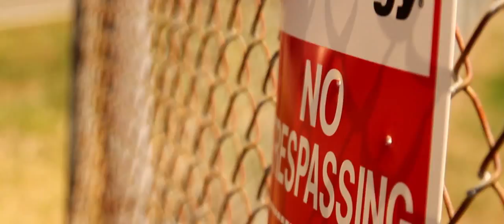At What Cost?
The stories of residents living near Duke Energy's Belews Creek coal-fired power plant in Stokes County, N.C., center on the resilience of a close-knit community — but they also reveal a toxic legacy of decades of coal pollution.

People like Annie Brown have raised their children and grandchildren here, largely unaware of the toll coal ash and other forms of pollution can take on their families' health.

Coal ash, which contains carcinogens and toxins such as arsenic and mercury, is often stored in massive, unlined pits near rivers and streams used for recreation or drinking water.

According to 2010 census data, 9,380 people live within 5 miles of the Belews Creek coal plant. There are more than 1,000 coal ash dumps around the U.S.

TAKE ACTION: N.C. residents, be sure to contact your state senator and ask them to support stronger regulations on toxic coal ash.

Everyone else, please SHARE this and help us spread the word!